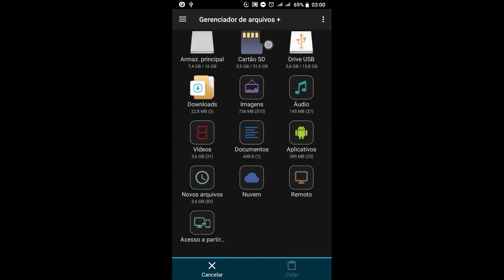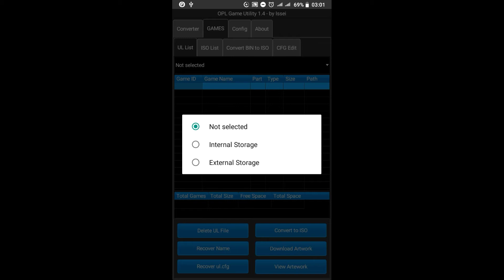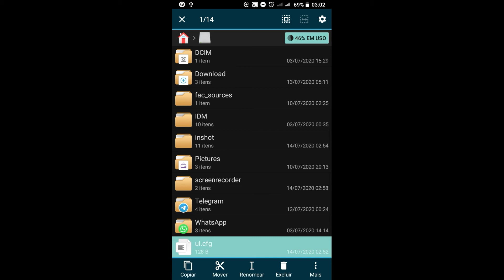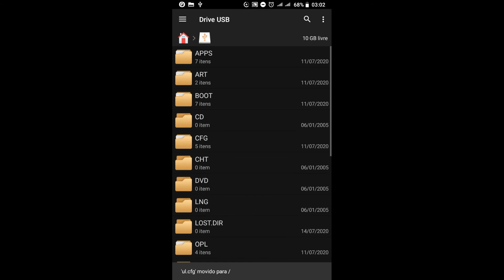[PASSO A PASSO] Como instalar outro jogo de 4GB no pendrive, Pelo Celular | OPL